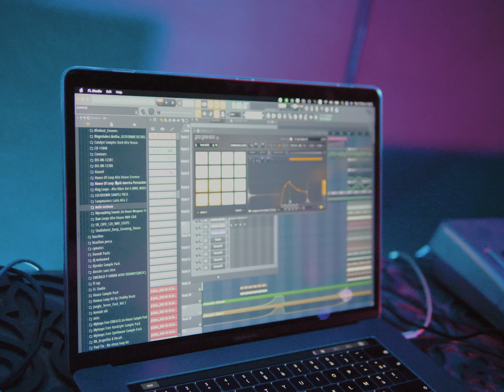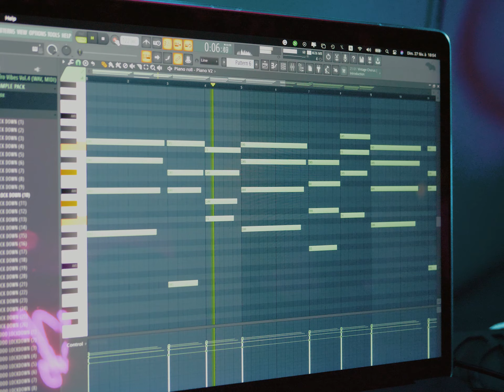Studio Vlog 1 (Album BTS )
Medi making Album (AL HADRAAالحضرة) ( behind the scenes)
Directed by  YAGAMI in Secret Studio